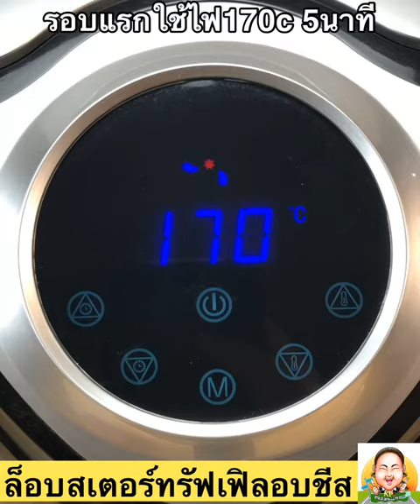แจกสูตร ล็อบสเตอร์ทรัฟเฟิลอบชีส ทำในหม้อทอดไร้น้ำมัน ทำง่ายมาก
แจกสูตร ล็อบสเตอร์ทรัฟเฟิลอบชีส ทำในหม้อทอดไร้น้ำมัน ทำง่าย ใช้ส่วนผสมน้อยมาก
หางแคนนาเดียนล็อบสเตอร์ดิบ Qfresh4ตัว
เนยทรัฟเฟิล 3ช้อนโต๊ะ
มอสซาเรลล่าชีสขูดเส้น ตามชอบ
พาสลีย์ตามชอบ
เลมอนหั่นซีกตามชอบ

👉ดูวิธีทำในวิดีโอเลยจ้า
รอบนี้แพรใช้ หางแคนนาเดียนล็อบสเตอร์ดิบ ยี่ห้อQfresh การันตีสดใหม่ คุณภาพดีแน่นอน
📲LINE: @qfresh
(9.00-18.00 เปิดบริการทุกวัน ยกเว้นวันหยุดนักขัตฤกษ์)
หรือสามารถไปซื้อได้ที่ : TOPS Supermarket, Central Food Hall, และ Gourmet Market เลยจ้า